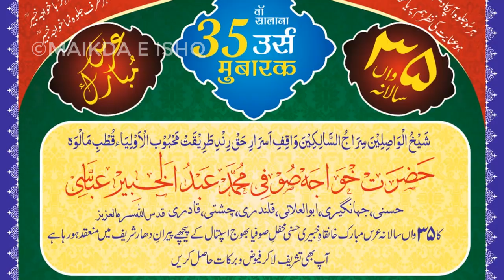ZAHE IZZO JALALE BU TURABE - उर्स 2022 हज़रत ख्वाजा खबीर हसन